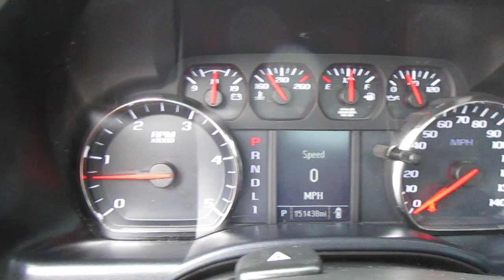2019 Chevrolet Silverado 5500 With Century 21ft Steel Bed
Rollback
Century 21ft Steel Bed
10,000lb Deck
8,000lb Winch
Tool Boxes
Light Bar
Steel Removable Rails
Wheel Lift
L-Arms

Chassis
2019 Chevrolet Silverado 5500
Duaramax Diesel
2wd
Chrome Bumper
Hydraulic Brake
Spring Suspension
Aluminum Wheels
Power Windows
Power Locks
Cruise Control